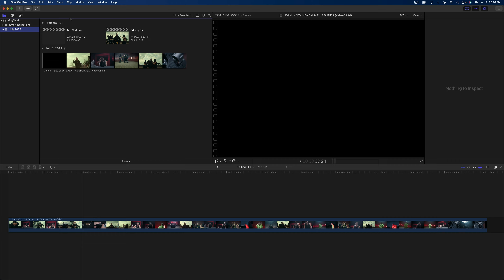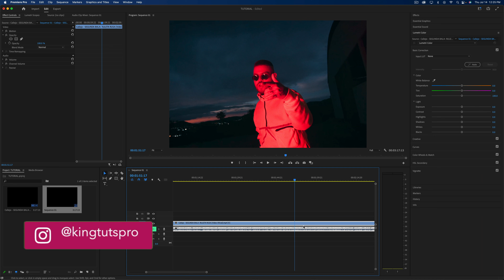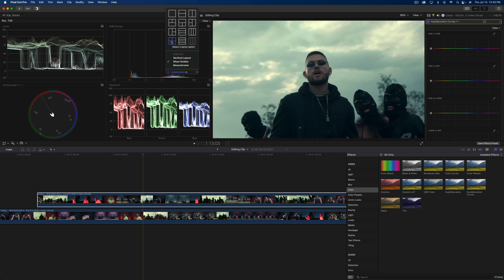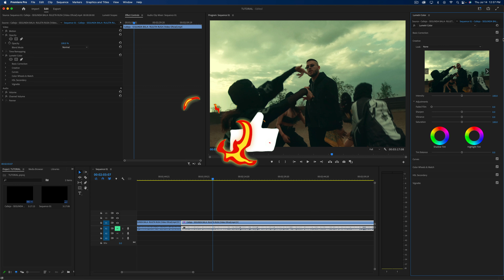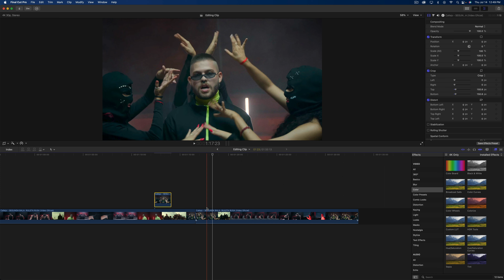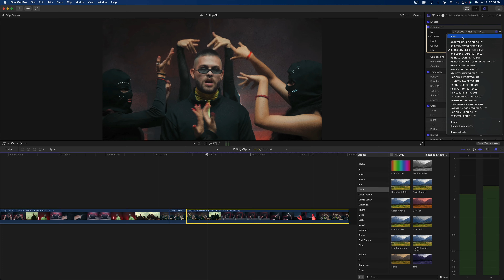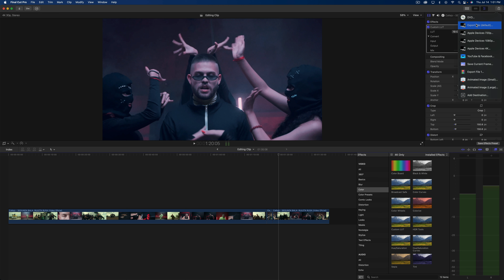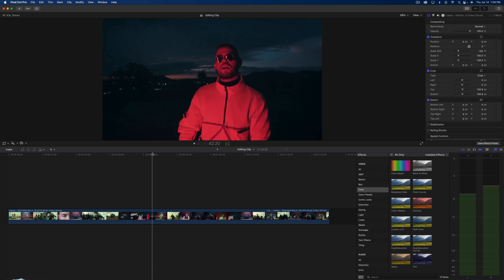Final Cut Pro vs Adobe Premiere Pro | Which is the BEST for Editing Videos?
We'll go over the layout, tools and the overall ease of use between both editing programs Final Cut Pro X and Adobe Premiere Pro CC. Either program can do complex editing but only one is easier to use and one has more features! Watch the video to find out :)

Timecodes:
0:00 Intro
0:13 FCPX - Layout and Ease of Use
1:08 Premiere Pro - Layout and Ease of Use
2:42 FCPX - Color Grading
4:29 Premiere Pro - Color Grading
6:02 Premiere Pro - Tools and Basics
7:08 FCPX - Tools and Basics
9:53 Premiere Pro - Exporting
11:08 FCPX - Exporting